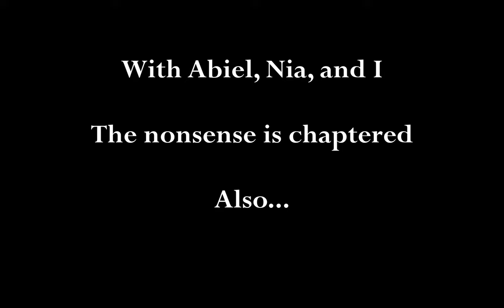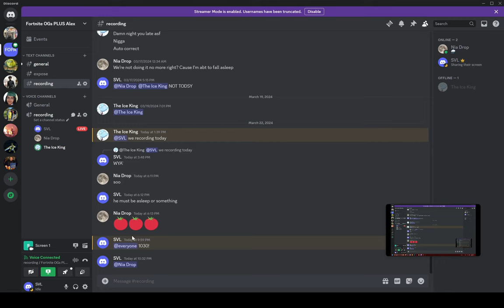Getting a Normal Girl to Play "The Coffin of Andy and Leyley" (10)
FOG Centralis

00:00 Intro
00:11 Game, Drake Allegations, Shartrus
01:42 Game
11:41 Klansman Example
12:45 Game
15:46 Abiel Criminal Mastermind
16:52 Game
23:59 Human Meat
25:02 Game
26:49 Sibling Flirting, Abiel Wincest
29:14 Game
29:54 Outro Discussion

Nemlei